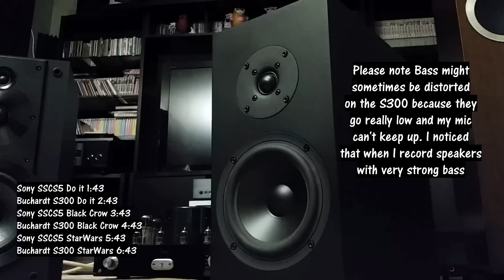Buchardt S300 vs Sony SS-CS5 Sound Demo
Please do not take the video too seriously! It's just for fun.